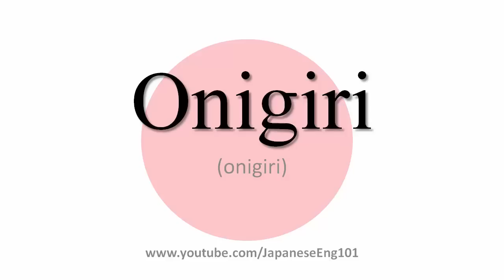How to Pronounce Onigiri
Learn how to say Onigiri with Japanese accent.

Onigiri (onigiri): In Japanese, it can be written as  おにぎり .

"O-nigiri (お握り or 御握り; おにぎり), also known as o-musubi (お結び; おむすび), nigirimeshi (握り飯; にぎりめし?) or rice ball, is a Japanese food made from white rice formed into triangular or oval shapes and often wrapped in nori (seaweed). Traditionally, an onigiri is filled with pickled ume (umeboshi), salted salmon, katsuobushi, kombu, tarako, or any other salty or sour ingredient as a natural preservative. Because of the popularity of onigiri in Japan, most convenience stores stock their onigiri with various fillings and flavors. There are even specialized shops which only sell onigiri to take out." - from Wikipedia .